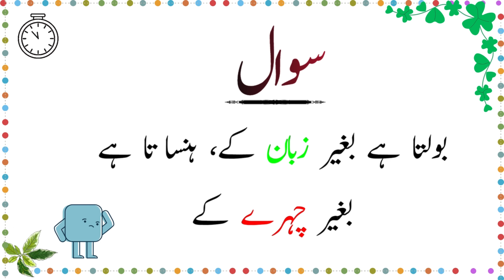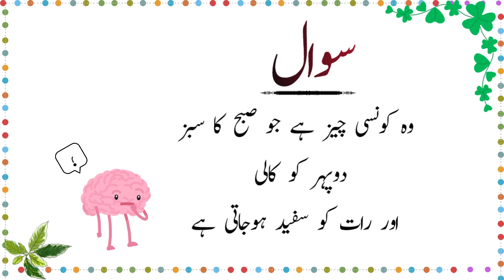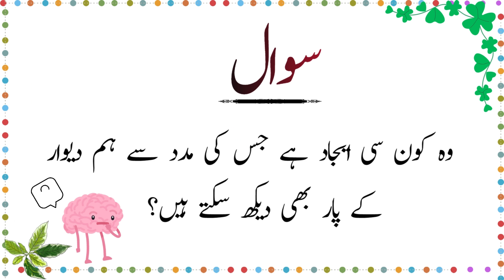Riddles In Urdu | EP-1 | Paheliyan In Urdu With Answer | Mushkil Tareen Paheliyan.Brain Train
Mind-Bending Paheliyan in Urdu with Answers | Challenge Your Wits with Tricky Urdu Riddles!
🧠 Get ready to put your thinking cap on! In this video, we bring you a collection of mind-boggling Paheliyan in Urdu with answers that will test your intellect and creativity. 🤔🔍

🤩 Whether you're a riddle enthusiast or just looking for a fun mental challenge, these Urdu riddles are sure to entertain and stimulate your brain. Watch till the end to test your problem-solving skills and see if you can crack these challenging Paheliyan! 💡💬